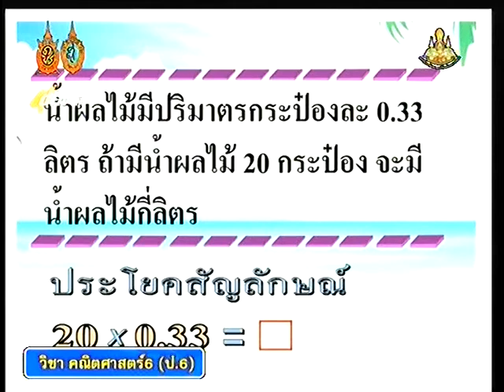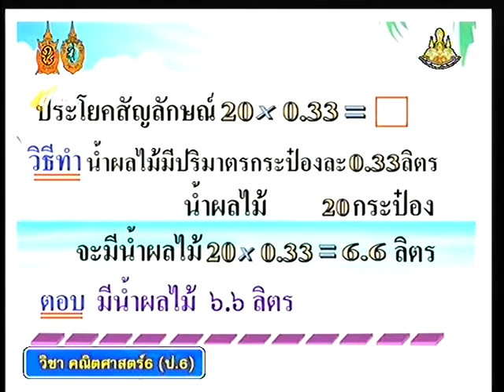คณิตศาสตร์ ป.6 โจทย์ปัญหา วิเคราะห์โจทย์ สัญลักษณ์ คำตอบ ข้อเดียว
คัดเอาจาก ชม.เรียนวิชาคณิตศาสตร์ ป.6 DLTV โดยคุณครูเฉลียว ออกอากาศ
13/9/2559  เอามาเพียง ข้อเดียว ใช้เวลาดูแป๊บเดียว แต่เข้าใจตลอดไป